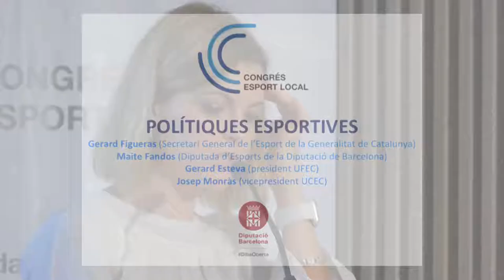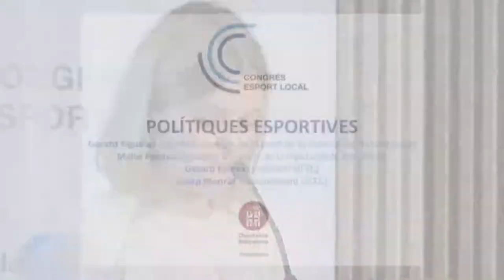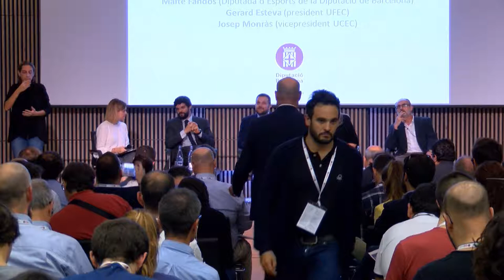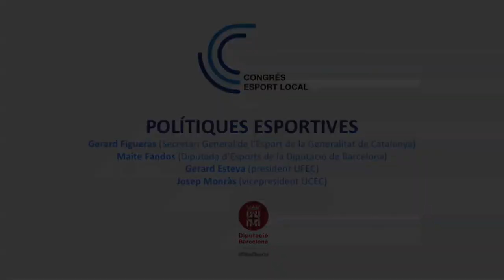Congrés Esport Local. Polítiques esportives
Col·loqui Gerard Figueras, Maite Fandos, Gerard Esteva i Josep Monràs.